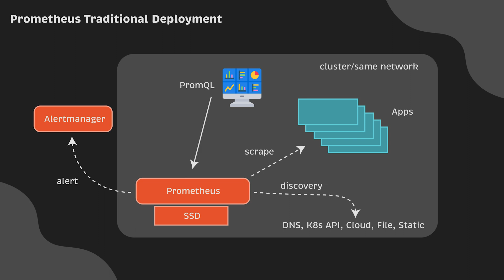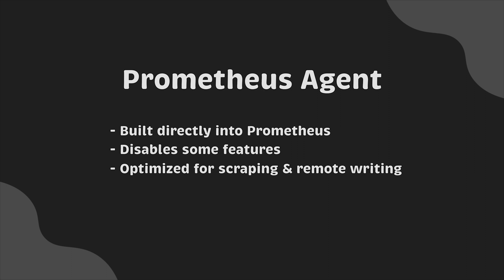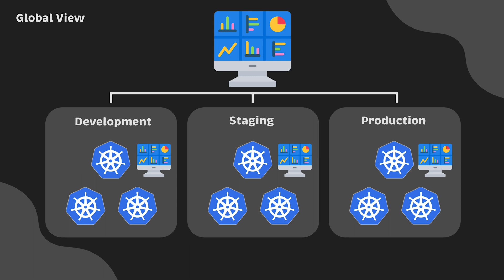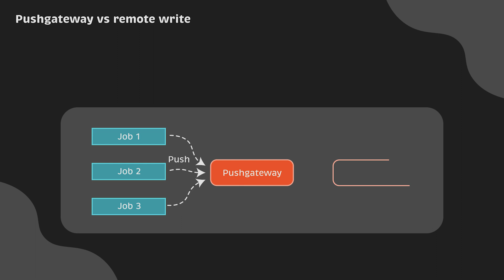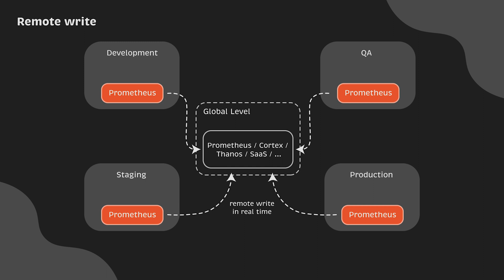Prometheus Agent - Remote Write & Global View